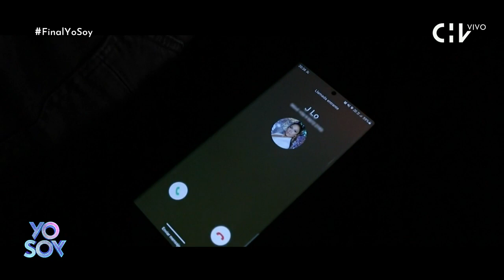Fermín Opazo deslumbró con "Cambio De Piel" de Marc Anthony - Yo Soy Chile 3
Cientos de imitadores disputarán un lugar en la Academia de Yo Soy Chile en su tercera temporada de emisión.

Para ello deberán pasar por nuestro estricto jurado compuesto por Myriam Hernández, Antonio Vodanovic y Cristián Riquelme.